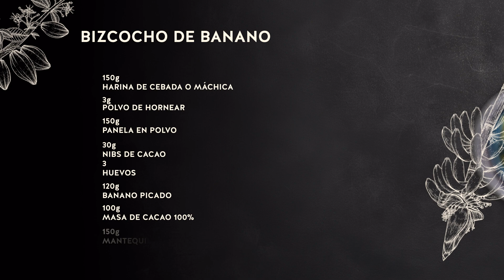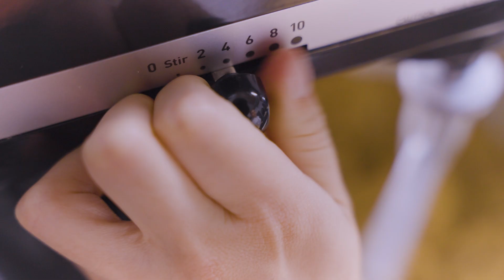RECETA BIZCOCHO BANANO - WFP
BANANO Y CACAO: ALIMENTOS NUTRITIVOS DEL ECUADOR
Con la Chef Corporativa de República del Cacao: Andrea López.

¡Endulza tu día con un toque saludable!  Hoy te compartimos una receta deliciosa de banano hecho con harina de cebada. Perfecto para disfrutar en cualquier momento del día, este pastel es una opción nutritiva y llena de sabor. ¡Mira el video y anímate a prepararlo en casa!